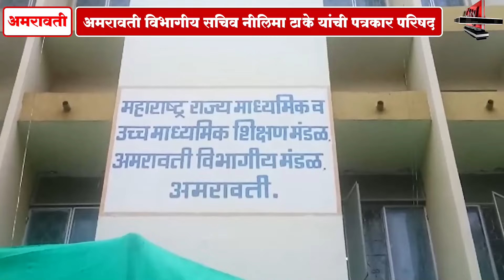अमरावती विभागाचा दहावीचा निकाल 95.58 टक्के, पुन्हा मुलींनी मारली बाजी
अनुत्तीर्ण झालेल्या विद्यार्थ्यांचे समुपदेशन हेल्पलाइन सुरु